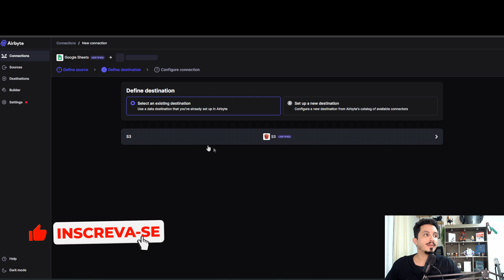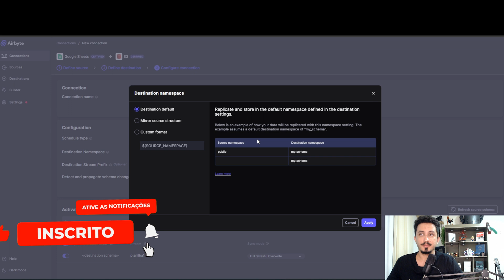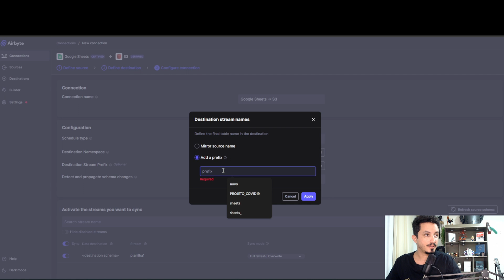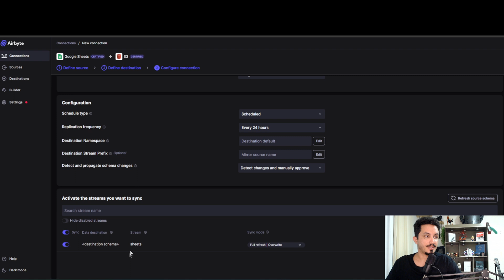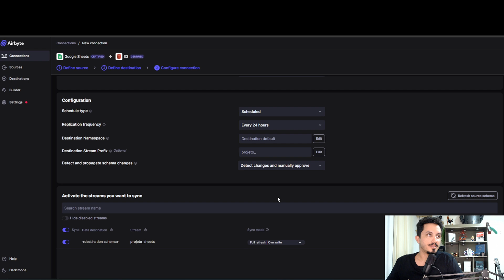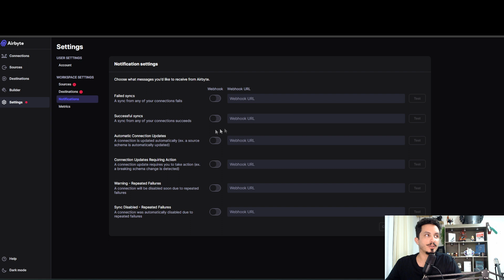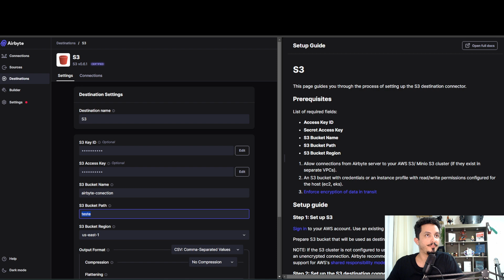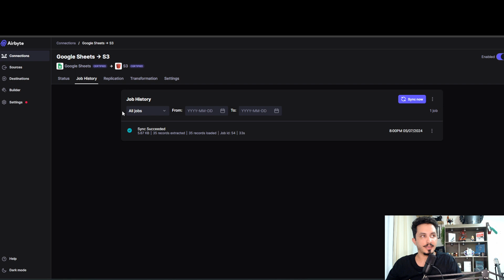Criando e configurando sua primeira conexão no Airbyte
Nesse vídeo explico como criar e configurar sua primeira conexão no airbyte, usando para esse exemplo o Google Sheets e o AWS S3.